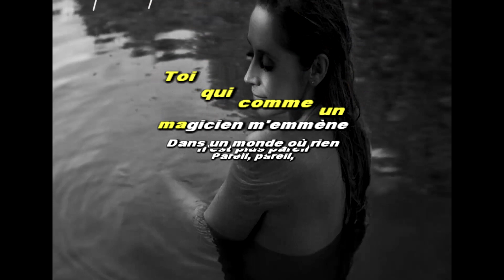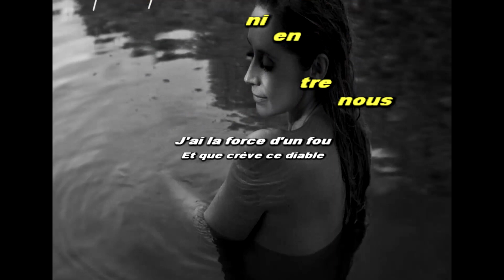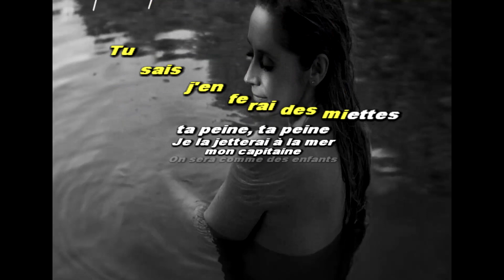Karaoké "Ta peine" Lara Fabian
Demandez Si Vous souhaitez que je réalise un Karaoké! Ecrivez moi ici: , je vous dirai, si d'abords je peux le réaliser, et le coût intéressant par Paypal pour réaliser ce dernier ;)

Si tu souhaites soutenir, ma chaine, Merci beaucoup par avance ☺️, vois ce lien ci-dessous: